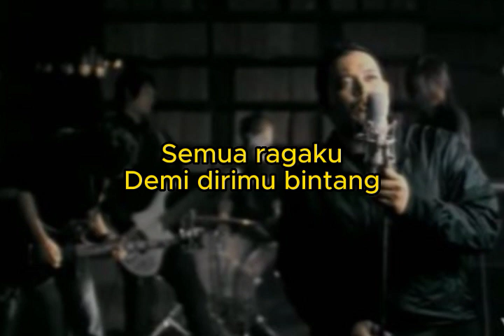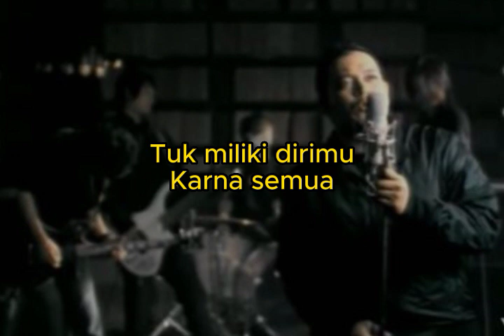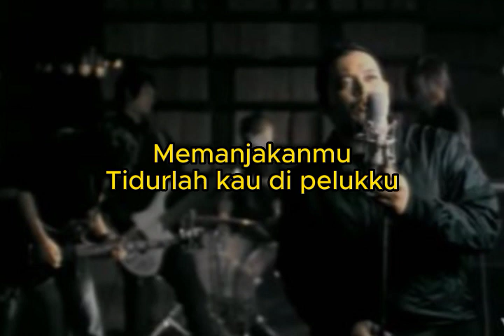ANIMA BAND BINTANG LIRIK COVER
ARTIST : MY MARTHYNZ
Kan ku abaikan
Sgala hasratku
Agar kamu tenang dengan nya
Ku pertaruhkan
Semua ragaku
Demi dirimu bintang
biarkan ku menggapaimu
Memelukmu
Memanjakanmu
Tidurlah kau di pelukku
Di pelukku
Di pelukku
biar ku tunda
Segala hasratku
Tuk miliki dirimu
Karna semua
Tlah tersiratkan
Dirimu kan milikku
biarkan ku menggapaimu
Memelukmu
Memanjakanmu
Di pelukku
Di pelukku
biarkan ku menggapaimu
Memelukmu
Memanjakanmu
Di pelukku
Di pelukku
Hingga kau mimpikan aku,
Mimpikan kita,
Mimpikan kita
Jangan pernah kau terjaga,
Dari tidurmu,
Di pelukanku